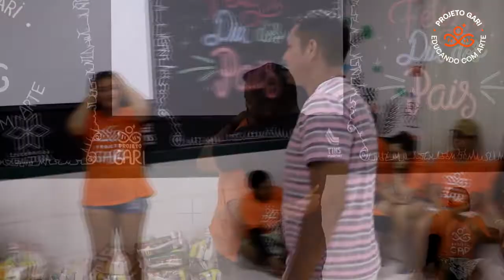Dia dos Pais - Projeto Gari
Homenagem e oficinas? Temos! 🤩

Confira como foi nosso último encontro e alguns depoimentos de pessoas que estavam conosco neste dia especial. 😊

Estamos muito felizes por ter vivido esse momento com todos vocês, e esperamos que logo, logo, possamos ter mais experiências como essa. 🤗

Avente garis! 💜